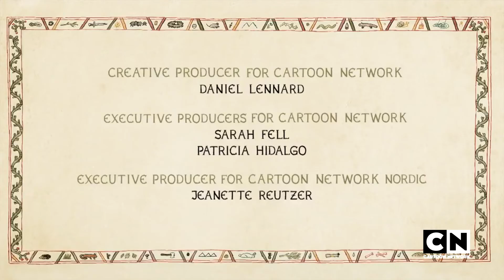The Heroic quest of the valiant prince Ivandoe Hanna Barbera studios Europe logo variant.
Decided to make a version for the other upcoming series from Hanna Barbera studios Europe "The Heroic quest of the valiant prince Ivandoe" this time I edited to make it look like I caught the footage right off an airing of the show.